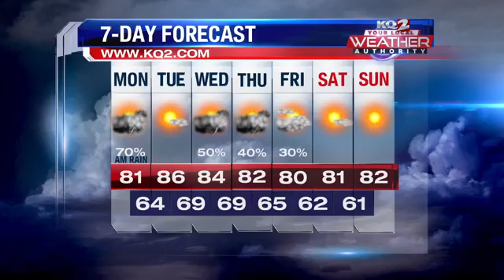Scattered showers and t-storms possible today